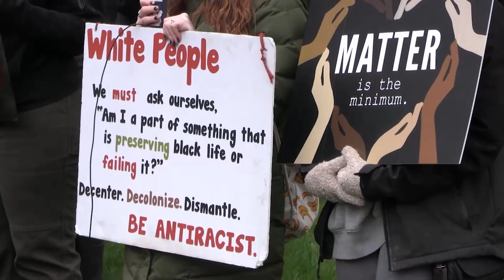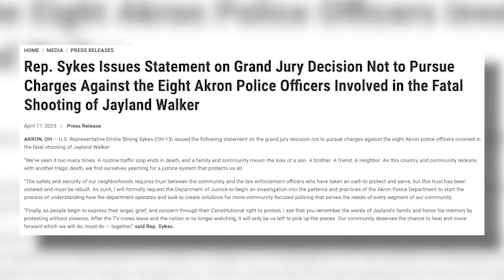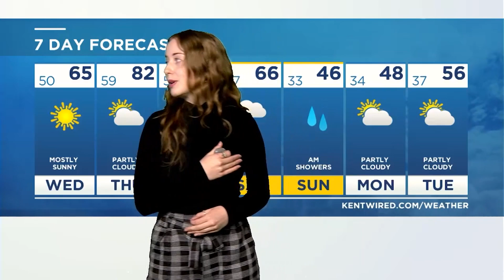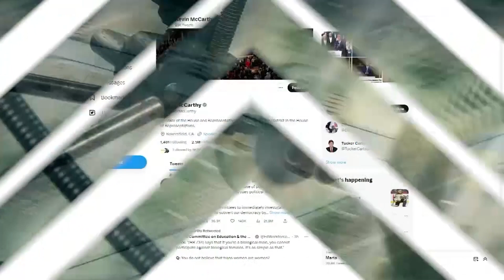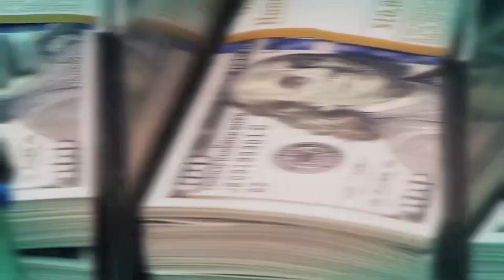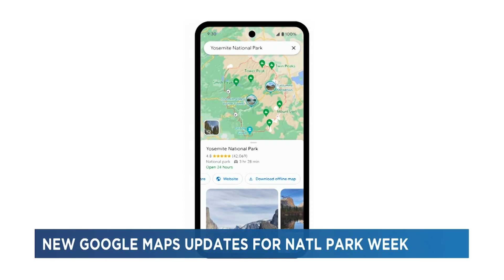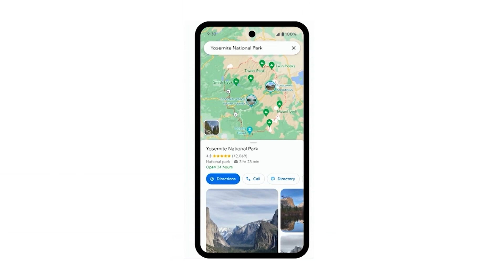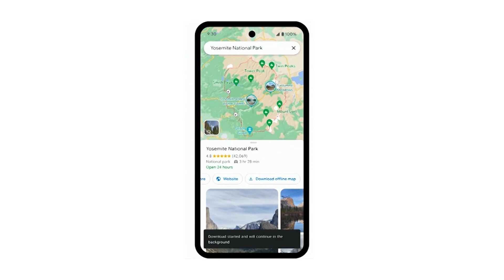TV2 News - April 18, 2023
Anchors Nuried Hurtado and Josh Aponte have the day's top stories.

Featuring reporters Gabby Jonas and Anthony Leonardi, weather with Abby Forbes, and sports with Michael Neenan.